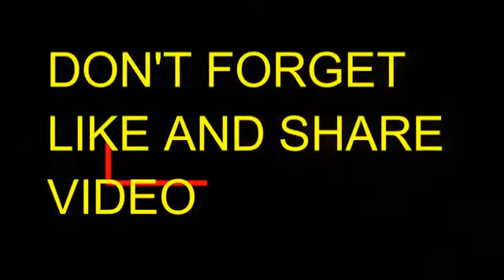asa ky kh diya Sandeep maheshwari ne ki log.....